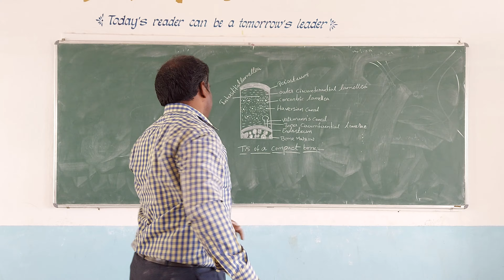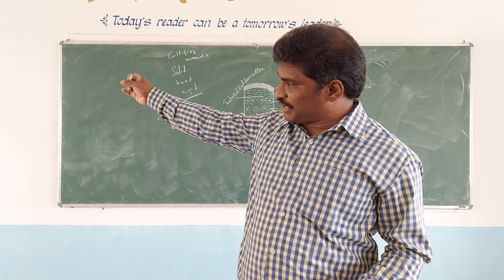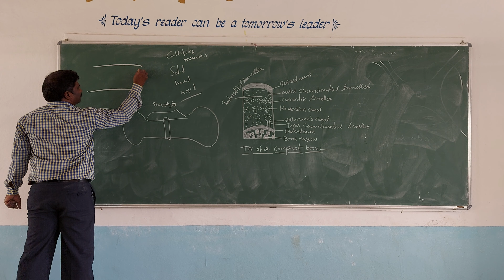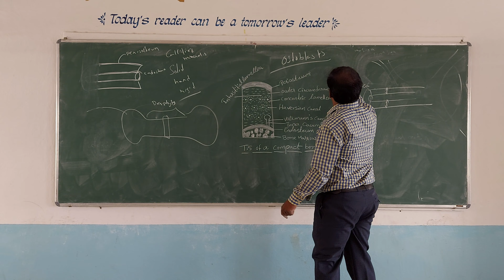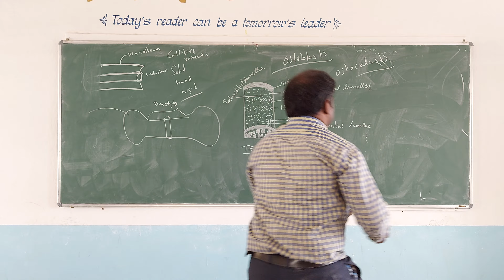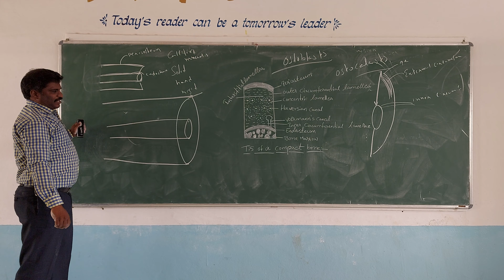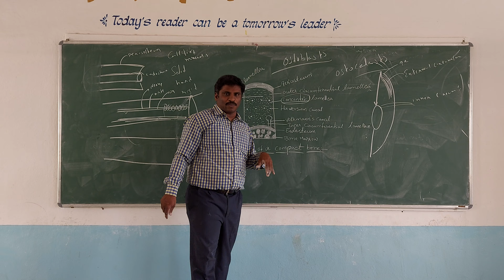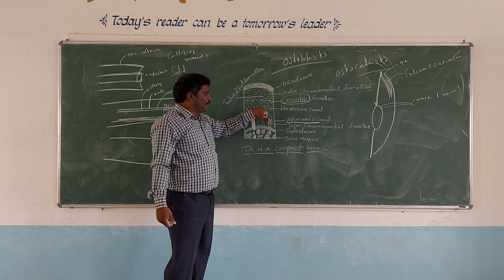APMS ZOOLOGY Bone Ts Dr.R.Jay Kumar